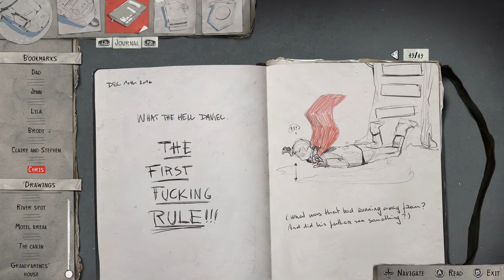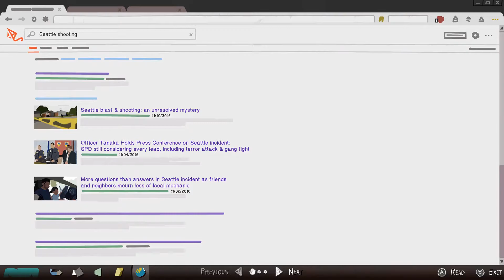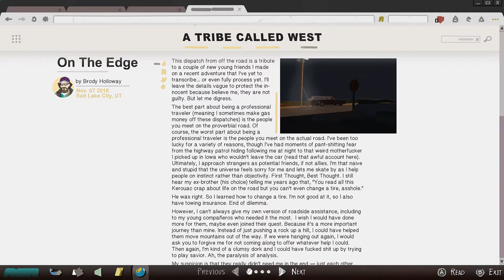Life is Strange 2 Walkthrough Part 19 No Commentary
Life is Strange 2 Walkthrough Part 1 No Commentary Gameplay
Life is Strange 2 Walkthrough Part 19 No Commentary Gameplay